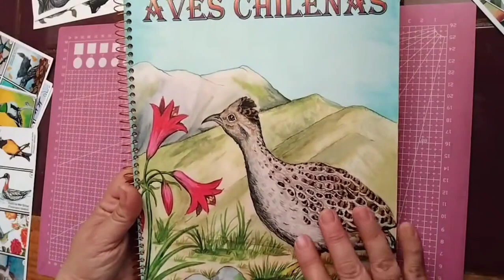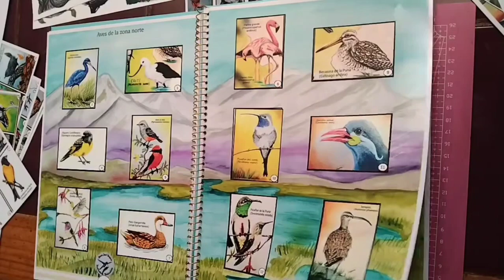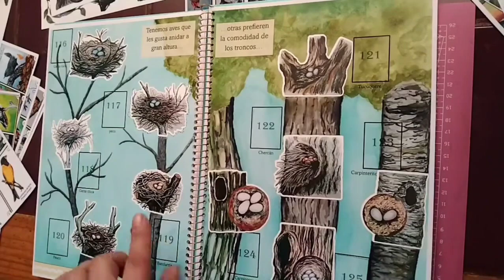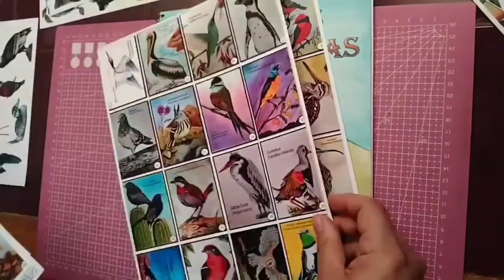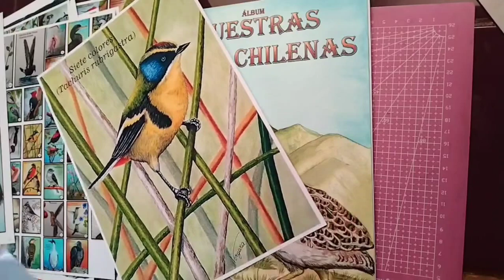AVES CHILENAS - Ilustraciones de MJ. Vergara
En está ocación le brindamos un espacio y todo el apoyo a nuestra amiga Maria José Vargas ilustradora y Naturalista Chilena quien nos presenta su proyecto de Albúm "Nuestras Aves Chilenas", espero disfruten del video y adquieran su ejemplar, Saludos Cordiales!